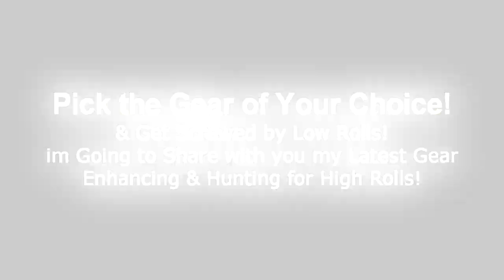The PERFECT Gear!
(Feel Free to Support Me if You Can!)